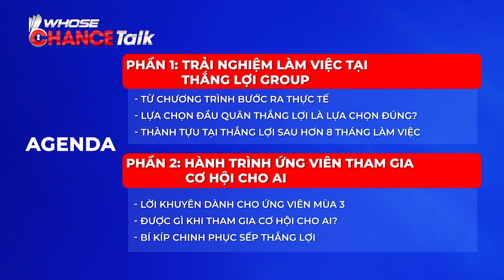WhoseChanceTalk #5: Trải nghiệm 8 tháng trở thành "Người Thắng Lợi"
Whose Chance Talk #5: Trải nghiệm 8 tháng trở thành "Người Thắng Lợi"
Sau hơn 8 tháng bước ra từ chương trình, đầu quân về Thắng Lợi và nhận được sự dẫn dắt từ sếp Dương Long Thành và Nguyễn Thanh Quyền, Phương Thanh đạt được thành tích trở thành Head of Digital Marketing, Bá Quyết trở thành Giám đốc sàn bất động sản.
Hãy cùng gặp gỡ, giao lưu với Bá Quyết và Phương Thanh để tìm hiểu trải nghiệm làm việc của họ tại Thắng Lợi nhé.

0:00 Dấu ấn tại Cơ Hội Cho Ai mùa 2
2:40 Từ chương trình bước ra thực tế
11:30 Trải nghiệm trở thành "Người Thắng Lợi"
15:56 Thành tựu sau 8 tháng làm việc
20:22 Kỷ niệm khó quên của ứng viên đối với Cơ Hội Cho Ai
24:12 Bí quyết chinh phục sếp Thắng Lợi
30:43 Được gì từ Cơ Hội Cho Ai
Ngô Thúy Phương Thanh xuất hiện trong tập 2 của Cơ Hội Cho Ai Mùa 2.
Thái Bá Quyết xuất hiện trong tập 6 mùa 2.

Whose chance, the first-ever in VietnamTV show about employment. A bridge between employe
rs and employees. Real interviews, real negotiations,
and real jobs, the 3 unique elements that make the show stand out and become a brand.

- Sếp Dương Long Thành  - Nhà sáng lập - chủ tịch hội đồng quản trị Thắng Lợi group.
- Sếp Nguyễn Thanh Quyền  - Tổng giám đốc Thắng Lợi Group
- Sếp Lê Đức Thuấn - Chủ tịch Hội đồng Quản trị -Công ty Cổ phần Đầu tư Sản xuất Bảo Ngọc
- Sếp Nguyễn Tuấn  Lương - Phó Chủ tịch Hội đồng Quản trị- Công ty Cổ phần Giải pháp Thanh toán Việt Nam (VNPAY)
-  Sếp Lưu Nga  - Nhà sáng lập - Chủ tịch Hội đồng Quản trị- Công ty Thời trang Elise
- Sếp Lê Trí Thông - Tổng giám đốc công ty cổ phần vàng bạc đá quý Phú Nhuận.
- Sếp Hoàng Nam Tiến - Chủ tịch FPT Telecom
- Sếp Ngô Hoàng Gia Khánh  - Phó tổng giám đốc phát triển doanh nghiệp tập đoàn Tiki.
- Sếp Vũ Minh Trí - CEO VNG CLOUD